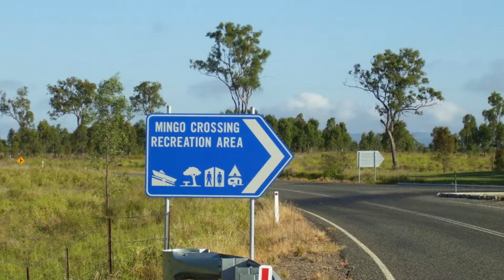Mingo Crossing North Burnett QLD